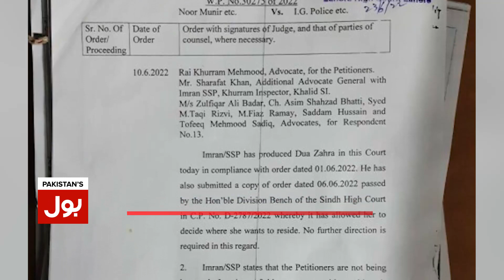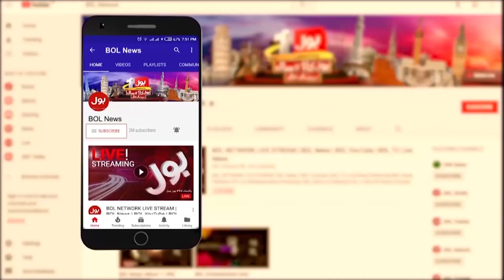Dua Zehra Back to Karachi | Zaheer Mother take Big Action | Breaking News